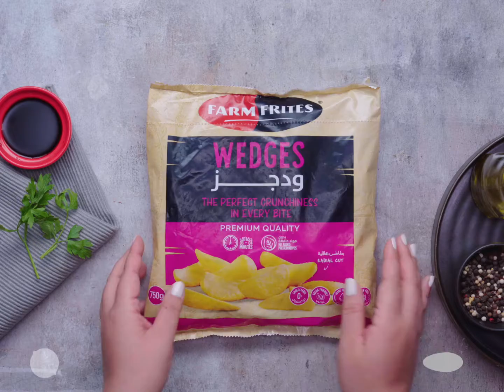Fries Poutine with Gravy Sauce and Cheese - بطاطس بوتين مخبوزة مع صوص الجريفي و الجبنة • yallazest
اتفرج على وصفات أكتر من هنا